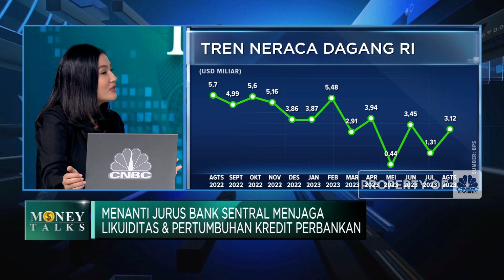Jurus Bank Sentral jaga Likuiditas & Pertumbuhan Kredit Perbankan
The Fed diprediksi akan kembali menaikkan suku bunga hingga akhir November mendatang. Lantas strategi apa yang harus dilakukan BI agar tidak banyak terjadi capital outflow?

Menurut Aviliani Ketua Bidang Pengkajian & Perkembangan Perbanas, agar tidak terjadi capital outflow dengan DHE untuk menjaga nilai tukar rupiah hingga menggunakan instrumen lain yang bisa memberikan insentif.

Selengkapnya saksikan dialog Anneke Wijaya bersama Aviliani Ketua Bidang Pengkajian  & Perkembangan Perbanas dalam segmen Money Talks di Program Power Lunch CNBC Indonesia, Selasa (19/09/2023).